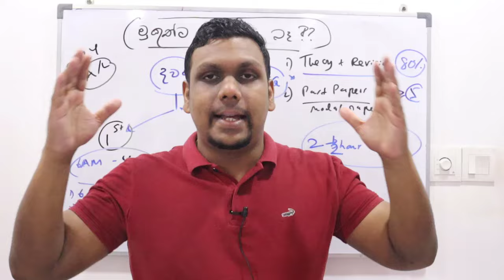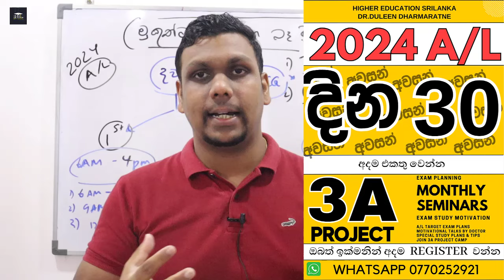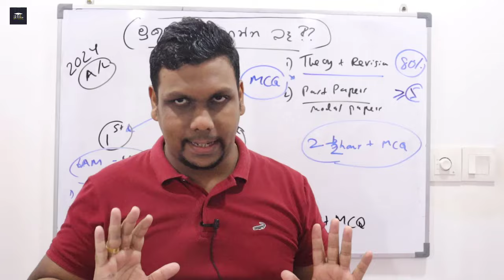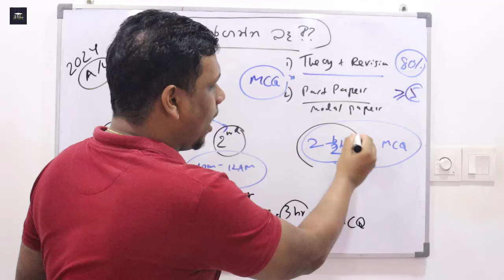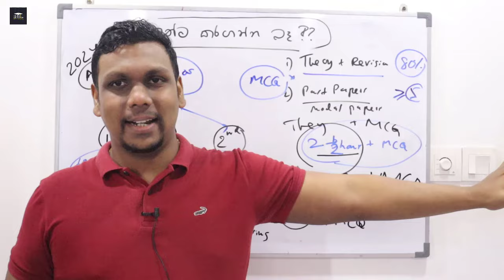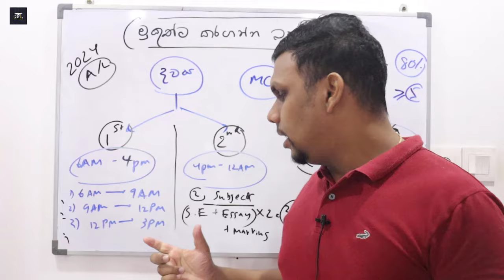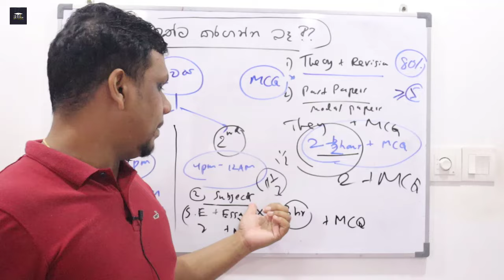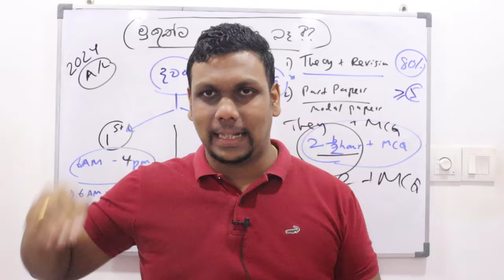A/L අන්තිම තුරුම්පුව. දැන් මොකද කරන්නේ? | 2024 A/L Final Exam Plan | Final Motivation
2024 A/L "අවසන් දින 30" සම්මන්ත්‍රණ මාලාව" හා වැඩපිලිවෙල සමග එක් වීමට
ඔක්තෝම්බර් - නොවැම්බර් සම්මන්ත්‍රණ 6ක්
විශේෂ උපදේශාත්මක වැඩසටහන්
සම්පූර්ණ විභාග සැලසුම්

2024 A/L Exam Motivation  @HigherEducationSrilanka
A/L 3A Project
"දින 100" සම්මන්ත්‍රණ මාලාව
ආරම්භය අගෝස්තු 11 වැනිදා
සැප්තැම්බර් 5, ඔක්තෝම්බර් 16 හා නොවැම්බර් 18
Motivation, Last 3 Months Study  Planning, Time Tables, Exam preparation Methods

A/L "3A Project" 2024 A/L, 2025/26 A/L එක ආරම්භ වුනා. BIO, MATHS, ARTS, COMMERCE, TECH සියලුම විෂය ක්ෂේත්‍රවලට මේ පාර A 3 කට යන්න හොදම Plan, Guidance, Motivation එක කියලා දෙන, සාකච්චා කරන ZOOM Online එක්දින සම්මණ්ත්‍රන පැවැත්වෙනවා. කවදා කොහොම පටන් ගත්තත් මොන එකේ හිටියත් ජීවිතේ එකපාරක් හරියට මේ කඩයිම ජයගන්න වැඩපිලිවෙල පටන් ගමු.
එන්න ඉක්මනින් Register වෙන්න.